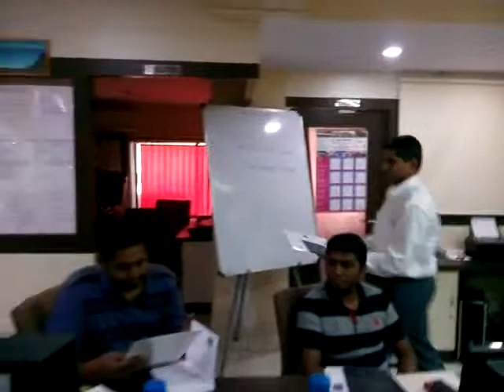DP INDUCTION (DP BASIC) COURSE - YAK DP TRAINING CENTRE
Yak DP Training Centre

DP Basic Induction Course

This course is the first phase of the certification process
stipulated by The Nautical Institute (UK).
Course Objectives:
1. Impart knowledge of Dynamic Positioning (DP), inter-alia,
the related practical use of DP and the systems limitations.
2. Adequate training on operation of DP Systems, PRS and the
recognition of alarms and warnings.
3. The importance of position reference systems, their
limitations and other DP related control systems including
PMS.
4. The effect of wind, sea, current, tides and vessels
movement relative to DP operations (Capability plots and
footprints)
5. Participants will gain knowledge as to the working of
offshore Industry and the type of vessels involved with
offshore industry & use of DP systems on offshore vessels.
6. The participants will further learn the operational
procedures, Rules and Regulations that are required by
offshore Industry on DP Vessels.

Fee - Rs.52,000/-

301 Gauri Complex, Sector-11, CBD Belapur, Navi Mumbai – 400614. INDIA
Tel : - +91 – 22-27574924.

posted by Nilesh Kode